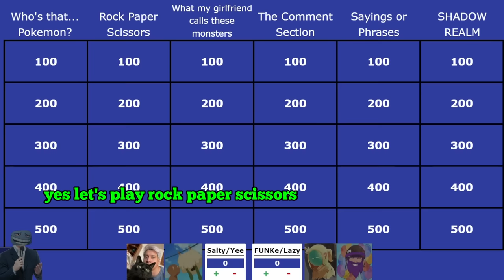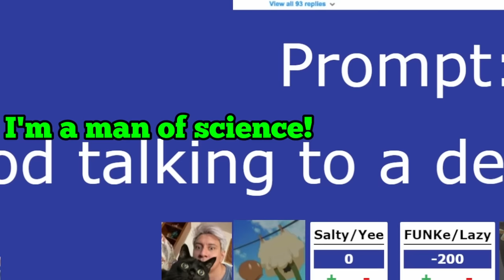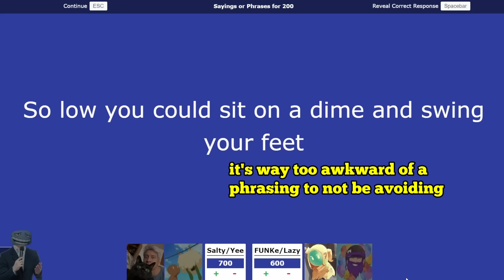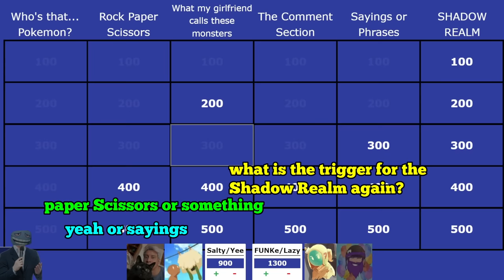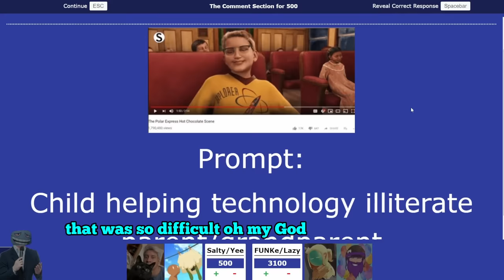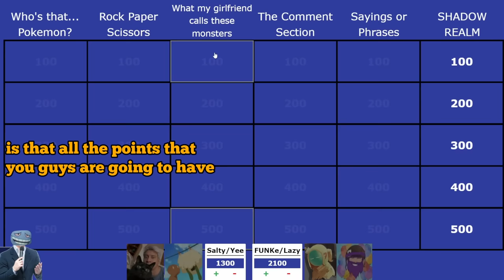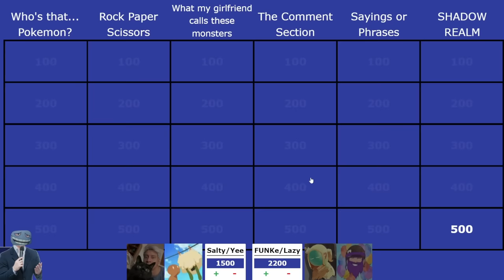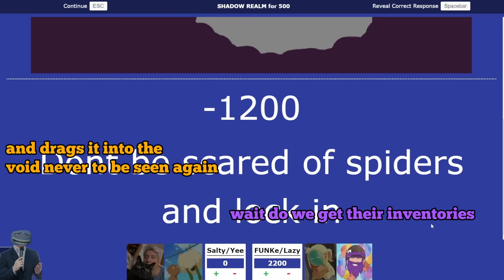I Made A Gameshow Where The Shadow Realm Is Inevitable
I made a Gameshow where Youtubers must answer questions and do prompts in order to get points that convert to Life Points to finally face the horrors of the shadow realm. Welcome to Trivially Prompted Shadow Realm Edition!

edited by: ME AHAHAHA